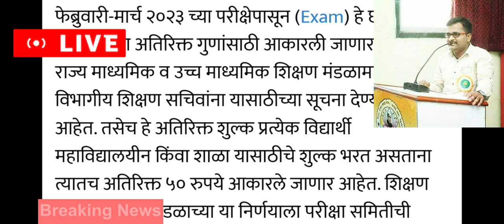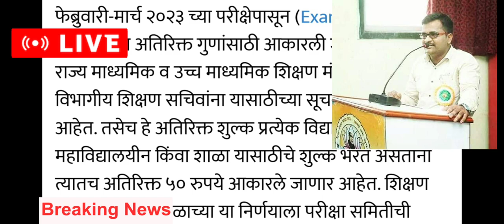10वी-12वी बोर्ड विद्यार्थ्यांसाठी महत्वाची बातमी